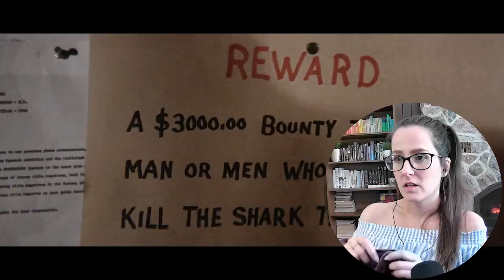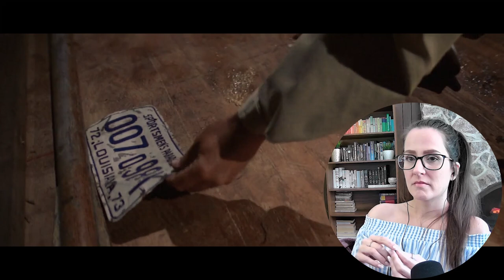*Girl w fear of sharks reacts to JAWS!!😱* FIRST TIME WATCHING MOVIE REACTION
Enjoy my reaction to the movie Jaws (1975)! 📼 Sync up your copy with mine + we can watch together

300+ Full Length reactions, Early Access to YouTube videos, Your Name in Credits + weekly Polls to decide what I watch

🎞️ Reaction edited by the wonderful Mira K, find her on Instagram @dierotemira

00:00 Intro
00:49 Jaws Movie Reaction
38:02 Jaws Movie Review